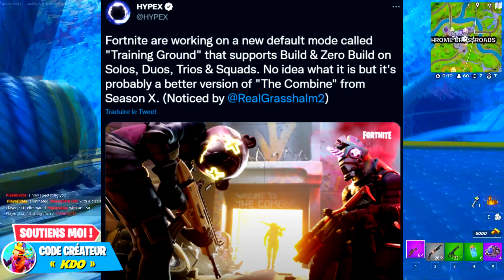fortnite nous a préparé une très grosse récompense !!